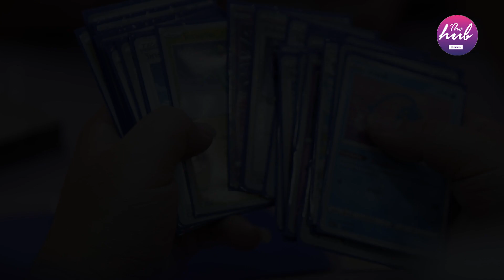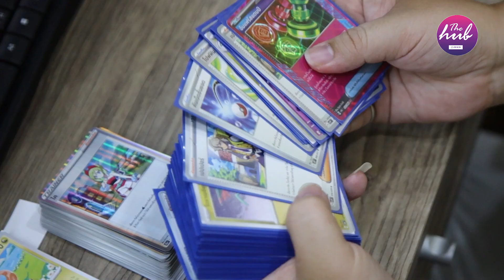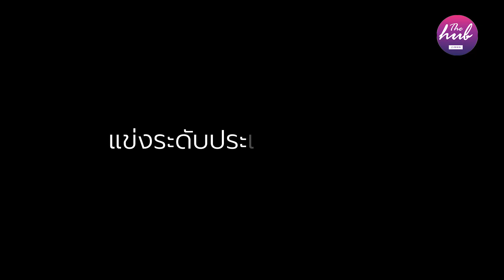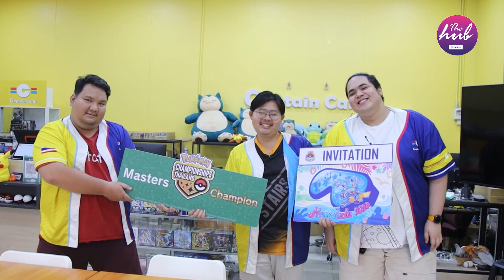Story of trainer | ความเชื่อมั่นและมิตรภาพ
เรื่องราวของแชมป์คนล่าสุดของเรา เอิร์ท BlueMegane
Pacharadanai Boonsub หนึ่งในตัวแทนประเทศไทยที่จะได้ไปแข่งขันต่อที่ฮาวาย มาฟังเรื่องเราของเขากันครับ

World hobby fest @ zeer rangsit

สำหรับท่านใดที่สนใจเล่นการ์ดโปเกมอน สามารถเข้ามาสอบถามหรือปรึกษากับคุณเอิธ์ทได้ที่หน้าร้านในศูนย์การค้าได้เลย
📍 พิกัดร้าน CaptainCards  ที่ ชั้น 2 เดอะฮับ รังสิต (โซนการ์ดเกม)

เข้ามาเล่น Remote Play กันได้ที่